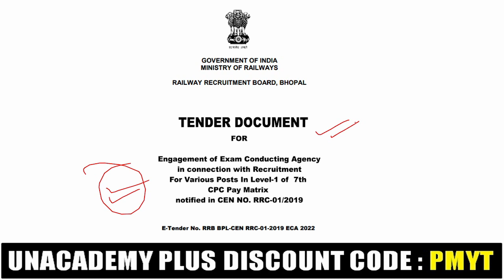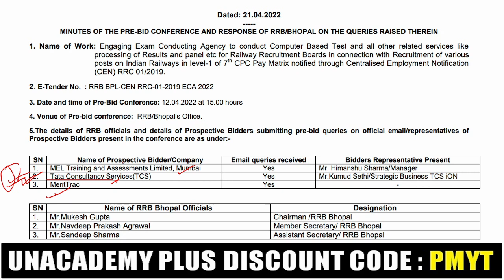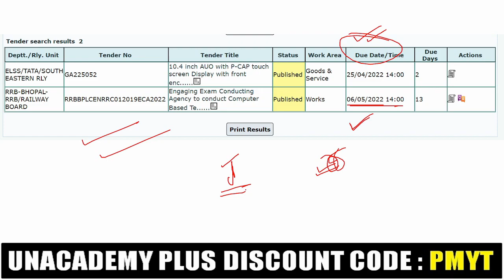RRC GROUP D 2022 EXAM AGENCY CHANGED? | अब कौन लेगा GROUP D EXAM? RRC GROUP D 2022 | MUST WATCH